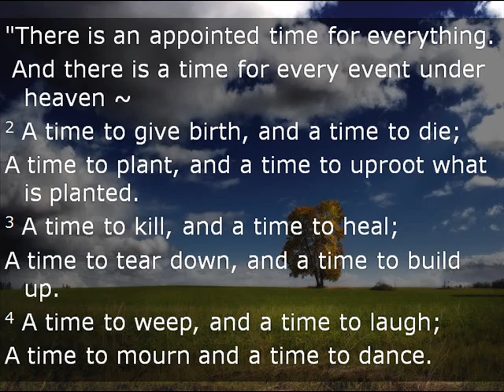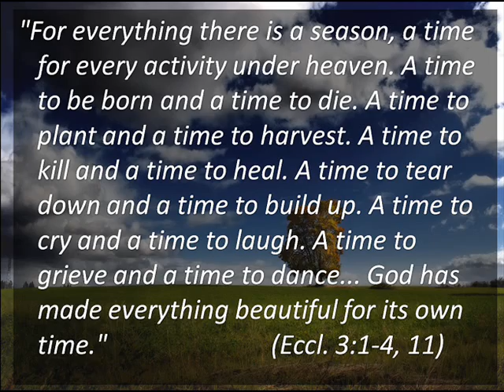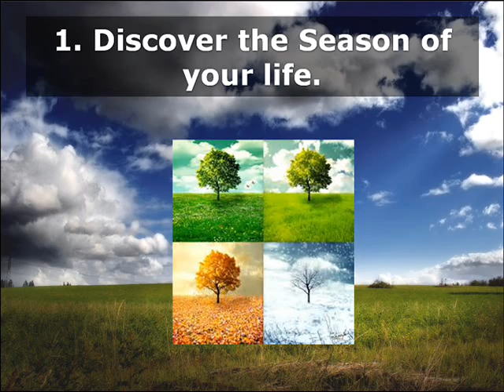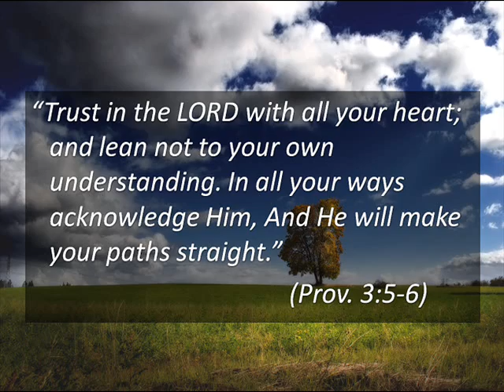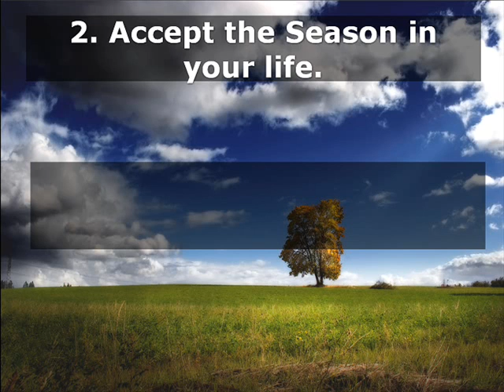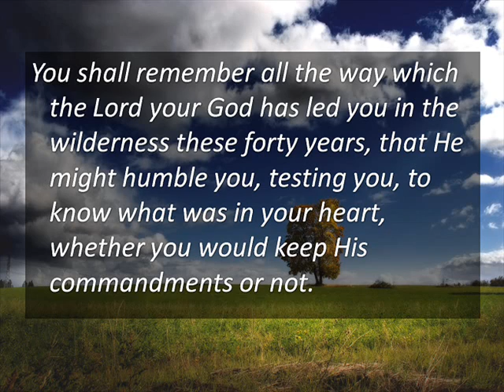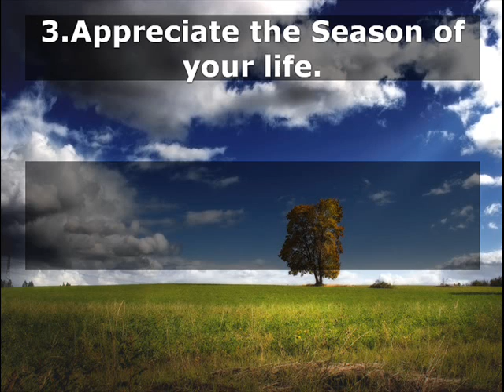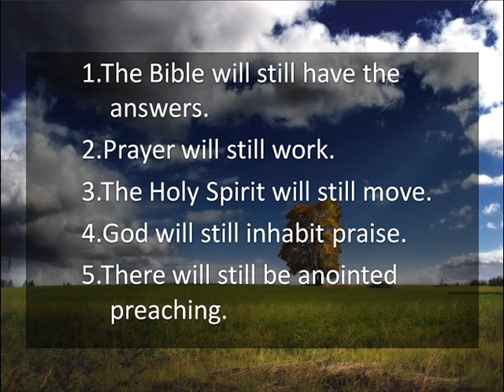When season Change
October 5,2014
Title: When Seasons Change
By: Ptra. Devine De leon